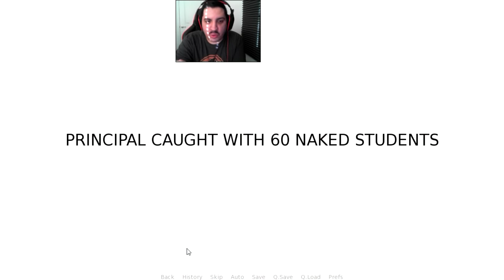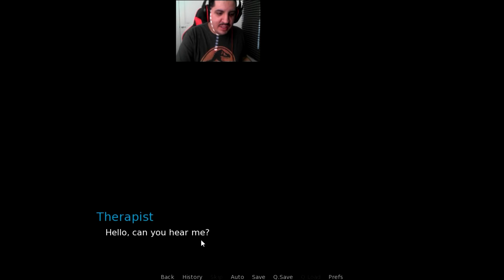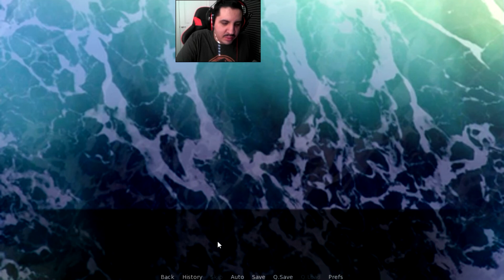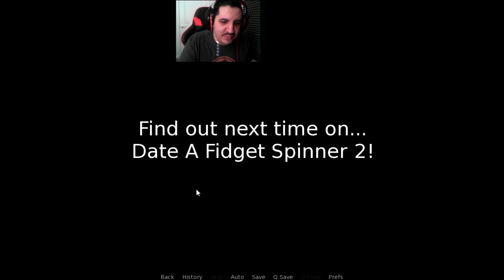DATE A FIDGET SPINNER | FIDGEY!!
Hell yeah it is the day you all have been waiting for. I WILL DATE A FIDGET SPINNER. WILL THIS RELATIONSHIP WORK!